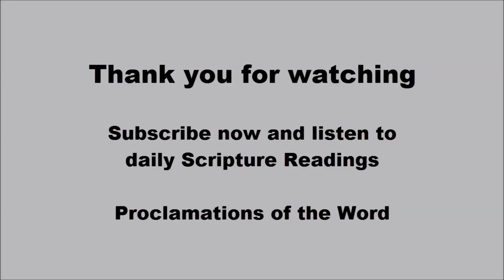Proclaim - Paul's Letter to the Colossians 3:12-21